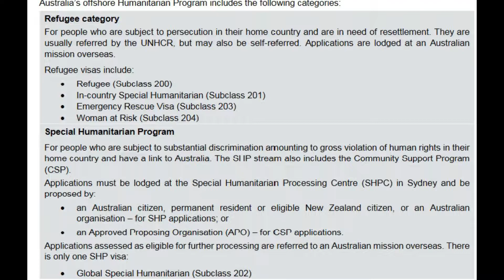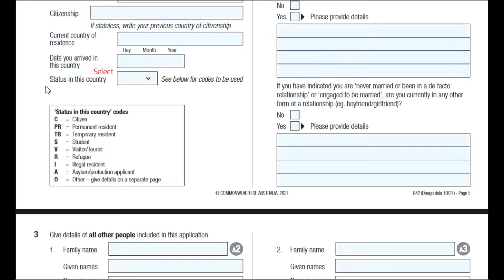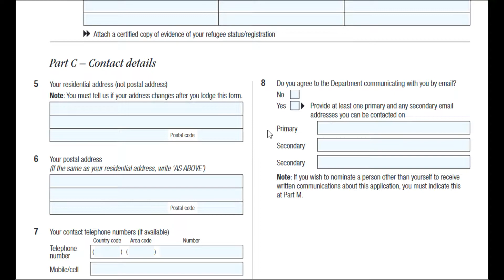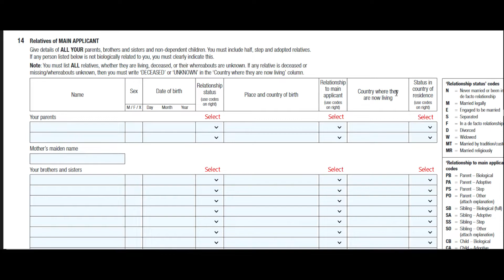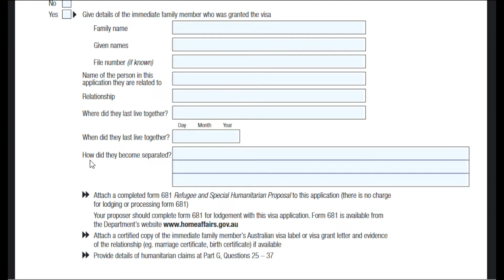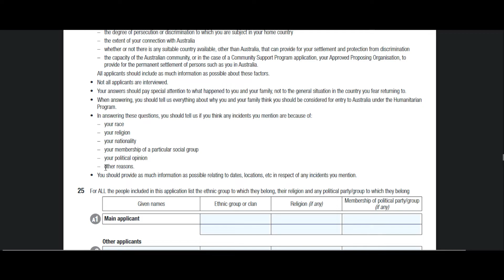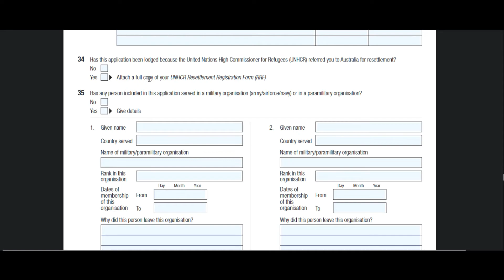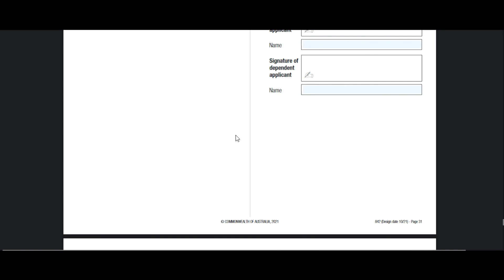AUSTRALIA Offshore Humanitarian program - SUBCLASS 200-204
Australia's Humanitarian program provides protection and resettlement to refugees and others in humanitarian need from all parts of the world.